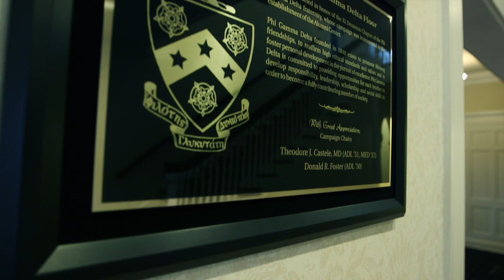Case Western Reserve University Alumni House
Title: Case Western Reserve University Alumni House
Speaker: Kaliya Arnwine
Date: 2013
Location: campus, Case Western Reserve University